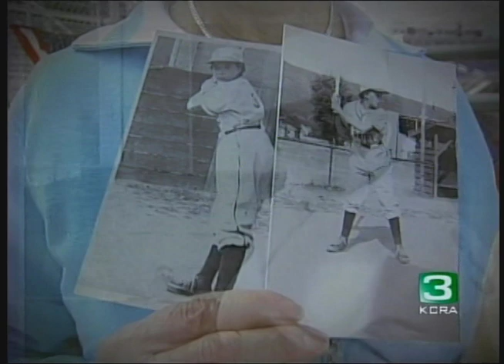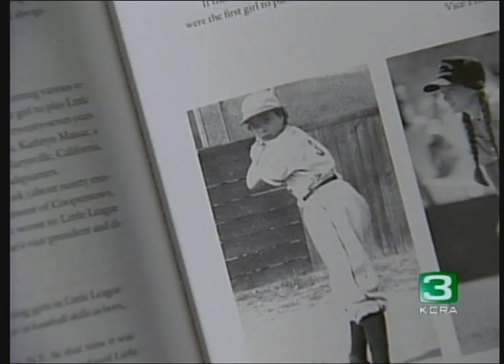First Female Little Leaguer, Pt.1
The story of Kathryn "Tubby" Johnston, who in 1950 became America's first female Little Leaguer.  Her accomplishment is now recognized by the Baseball Hall of Fame. Produced, written and researched by Chris Lango for KCRA. Reported by Del Rodgers.